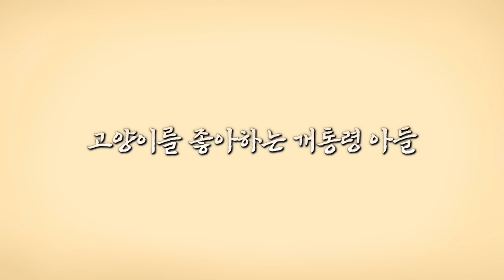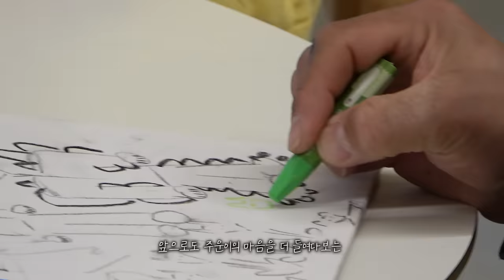(충격 고백)개통령 아들이 고양이를 좋아하는 이유 최초공개 [안고독한 훈련사 EP.2]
형욱의 일기📖✏️

주운이의 속마음을 들어보았다.
앞으로는 강아지 뿐만아니라 주운이의 마음도 아는
멋진 훈련사, 멋진 아빠가 될 것이다!

🐶안고독한 훈련사는
'요즘 반려견을 키우는 사람들은 어떤 방식으로 강아지와 함께 살아가고 있는 지 그 생생한 현장을 직접 가보고 사람들의 이야기를 들어보는 콘텐츠'입니다.
앞으로 다양한 반려인들을 만나며 더 안고독한 형욱님으로 돌아오겠습니다.